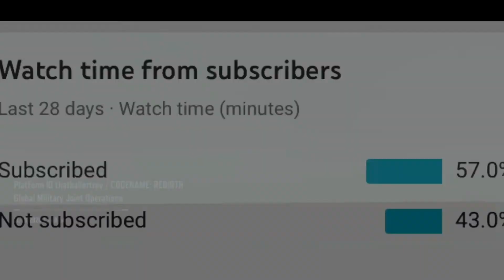PRO PLAYER PLAYS SOLO VS DUOS AND DESTROYS THE LOBBY😱 | CALL OF DUTY MOBILE BATTLE ROYALE | 1080p60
THANK YOU GUYS FOR TUNING IN TO MY VIDEOS❗️LET ME NO IN THE COMMENTS DOWN BELOW ⬇️ WHAT YALL 🤔